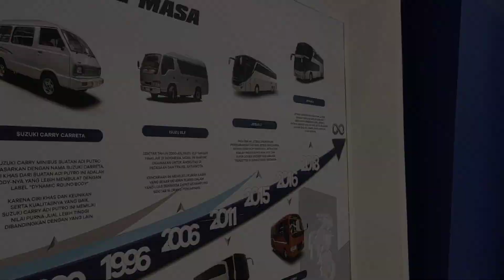JETBUS 5 SHD SINGLE GLASS PO. SAN TERBARU‼️SCANIA K450CB EURO 5| BUAT RUTE MANA YA?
Assalamualaikum warahmatullahi wabarakatuh.ya kali ini unit ke dua yang akan mimin review adalah unit JETBUS 5 yang SOLD OUT ke PO Asal Kota Bengkulu yaitu PO SAN yang mana memakai tipe Bus SHD SINGLE GLASS dengan sasis terbaru dari SCANIA K450 IB yang ada di pameran DI AJANG GIIAS 2023 kali ini yuk Tonton videonya sampai selesai rek!

FAQ
Bus                : JETBUS 5 SHD Single Glass
Mesin            : Scania K450 CB Euro 5
Milik PO        : PT Siliwangi Antar Nusa
Karoseri.       : Adiputro Wirasejati
Asal.       : bengkulu
Bangku. : Aldilla seat
Fasilitas.:
🔸 Bangku 46seat 2+2
 🔸Tv  LED 43"
🔸 toilet tgh lux
🔸Ac zongs
Tonton Video lainnya :